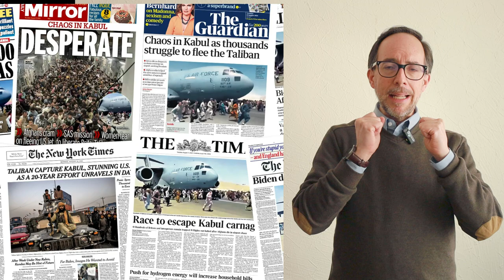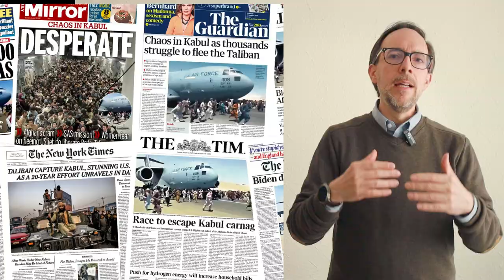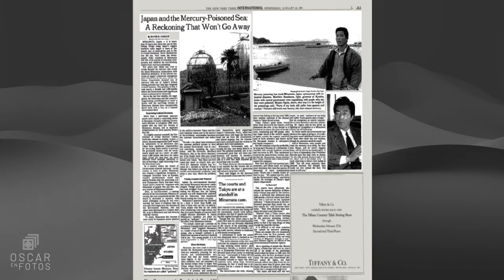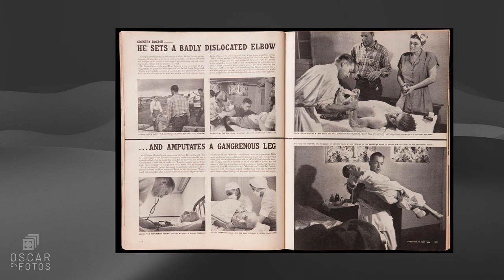7 tips para FOTO DOCUMENTAL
7 ideas para que puedas hacer fotografía documental como los grandes maestros. Aprovecha tu cámara al máximo, realiza grandes fotos y aprovecha este género fotográfico tan importante.